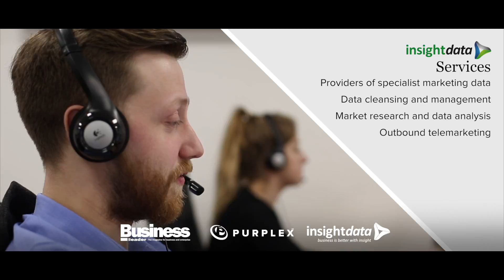The Ascot Group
The Ascot Group is one of the UK’s leading marketing and publishing groups. Our award-winning brands are trusted leaders in their respective sectors and our people are experts in their field. We provide innovative services and products that help companies improve sales, profits and market position.